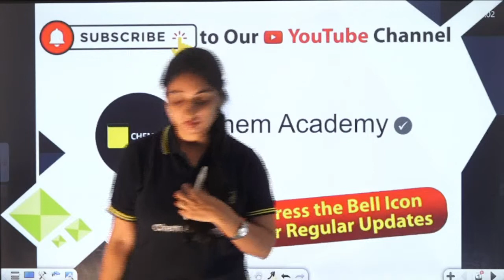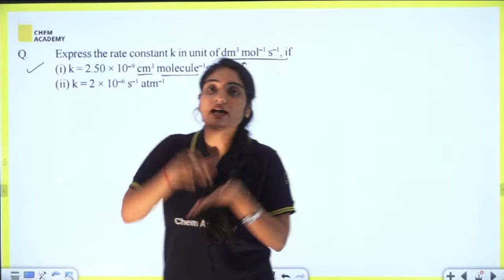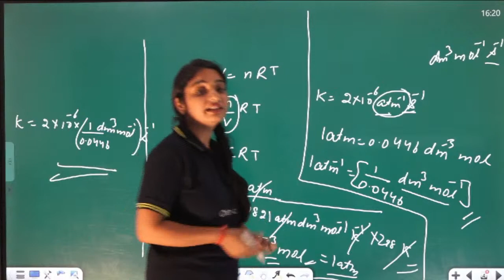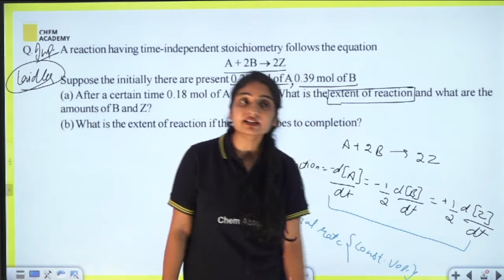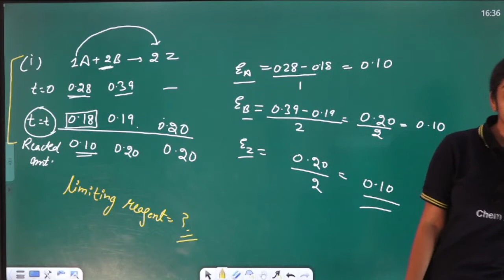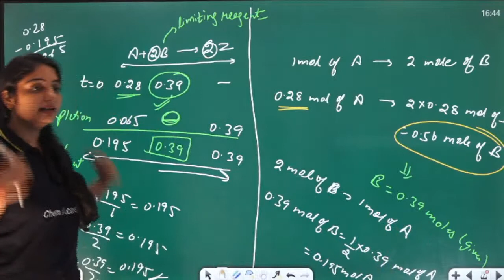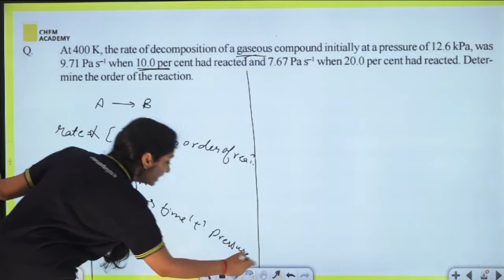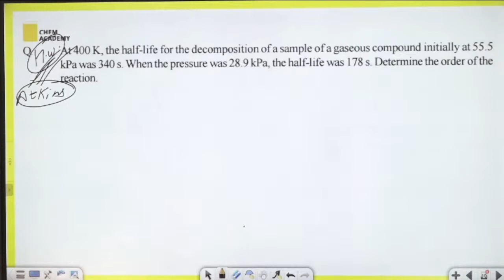Chemical Kinetics | Keith J Laider | Atkins | PSP | Physical Chemistry | Chem Academy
👉𝗧𝗼𝗽𝗽𝗲𝗿𝘀 𝗢𝗳 𝗧𝗵𝗲 𝗬𝗲𝗮𝗿: 𝗔𝗜𝗥 𝟭, 𝗔𝗜𝗥 𝟮, 𝗔𝗜𝗥 𝟰, 𝗔𝗜𝗥 𝟲, 𝗔𝗜𝗥 𝟴, 𝗔𝗜𝗥 𝟵, 𝗔𝗜𝗥 𝟭𝟬, 𝗔𝗜𝗥 𝟭𝟮
𝐓𝐡𝐞 𝐁𝐢𝐠𝐠𝐞𝐬𝐭 𝐎𝐟𝐟𝐞𝐫

For ::
DU | BHU M.Sc. entrance
Hyderabad UNIVERSITY
UPSC Geochemist
IFS Chemistry mains
PATENT OFFICER